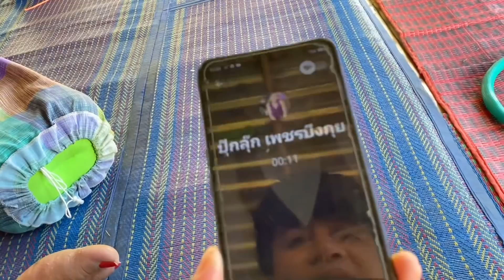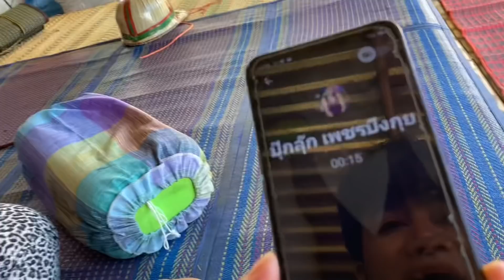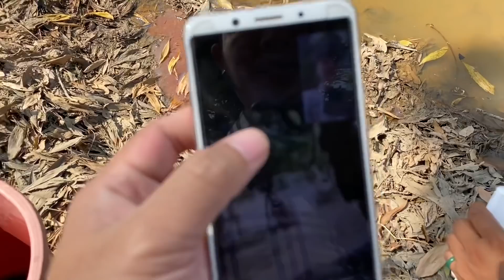หนุ่มโจชวนยายแหลม เหมาสระ !!!!สระผู้ใด๋น้อ คลิปนี้ฮาเเท้พ่ะน่ะ (รอชมคลิปหน้าต่อเนื่อง)